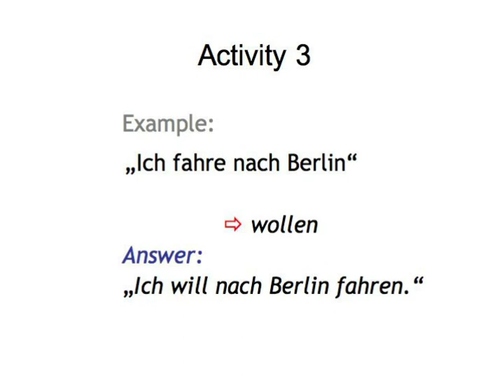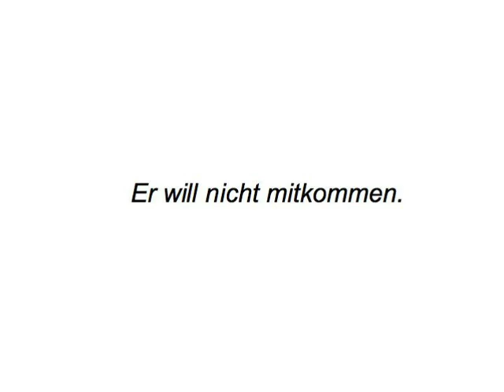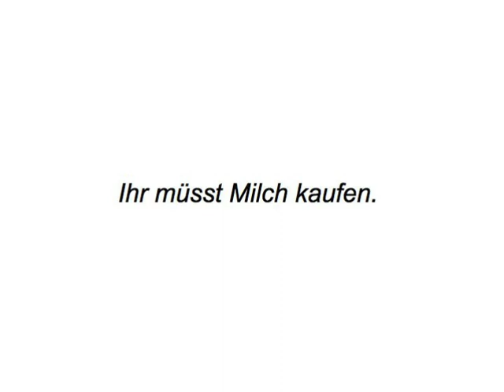Modal Verbs — your turn 3